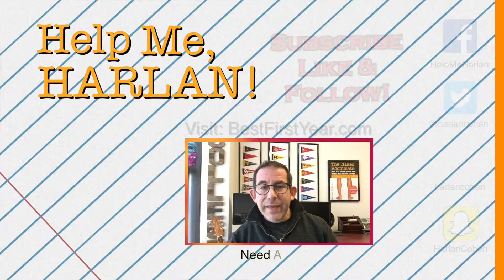3 Things to NOT DO When Someone Tells You Your Dream is Too Big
New York Times bestselling author and College Life Expert, Harlan Cohen shares what to NOT DO.

The Naked Roommate and 107 Other Issues You Might Run Into in College
The Naked Roommate for Parents Only
Getting Naked: 5 Steps to Finding the Love of Your Life (While Fully Clothed & Totally Sober)
Dad’s Expecting, Too: An Expectant Father’s Guide

Host Event: Grit, Resiliency, Stress-Reduction, Education, College Readiness
Over the past 20 years, Harlan Cohen has trained students, parents, and professionals to dream big, navigate change, and lead with confidence and clarity. His live events, books, online programs, and workshops will change your life, impact your communities, and get you to places you’ve always wanted to go.